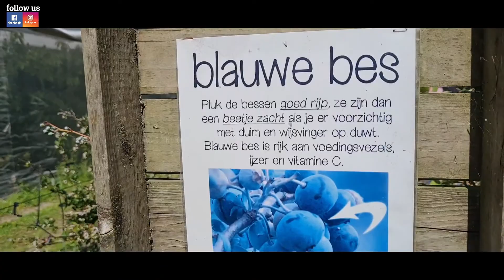Panen blueberry & strawberry di Abbenes Belanda part 2 | menikmati strawberry & blueberry & piknik.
Memetik buah-buahan ini juga menjadi suatu kegiatan yang menyenangkan buat keluarga. Terima kasih sudah mampir di channel kami. Semoga channel ini tetap berkembang dan terus bisa menyodorkan informasi yang bermanfaat.